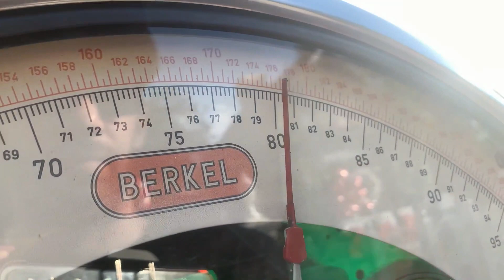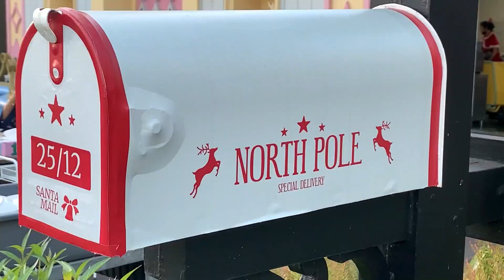Des selfies de partout ! (Village de Noel à Bangkok)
🇹🇭 S'installer en Thaïlande en moins de 60 jours 👉🏽 /b

🎙 Mon micro

❤️ Rejoindre l'espace membre pour bénéficier d'avantages et supporter mon travail : / @charlesinthailand

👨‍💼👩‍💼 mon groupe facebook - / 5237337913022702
📱 mon instagram -  / charles_in_thailand

📙 Mon Ebook OFFERT ''Conseils Pour Bien Préparer Son Voyage En Thailande''